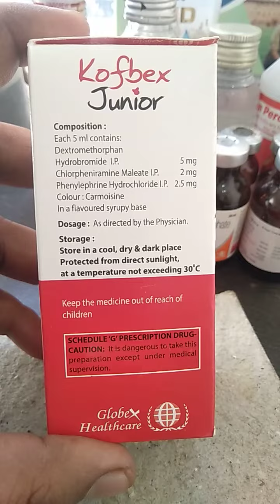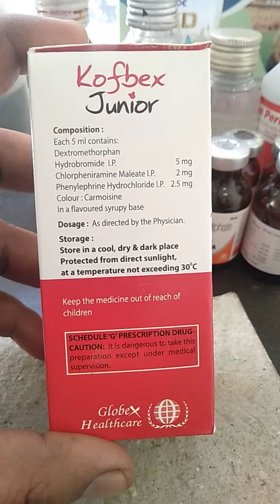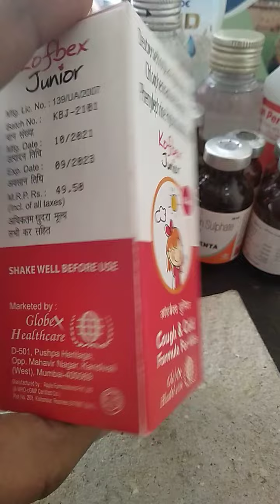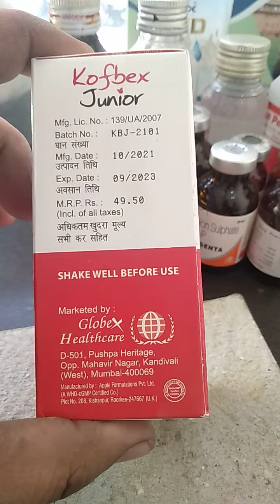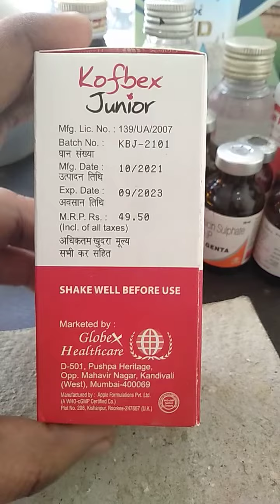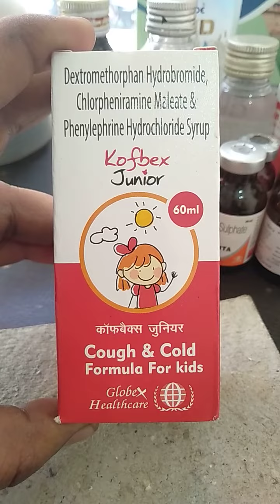Kofbex Junior Syrup | Kofbex Junior Syrup Uses In Hindi | Kofbex Junior Syrup Used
Kofbex Junior Syrup | Kofbex Junior Syrup Uses In Hindi | Kofbex Junior Syrup Used | Kofbex Junior Syrup Use Kaise Kare | Kofbex Junior Syrup Side Effects | Kofbex Junior Syrup Precautions | Dextromethorphan Hydrobromide, Chlorpheniramine Maleate & Phenylephrine Hydrochloride Uses |